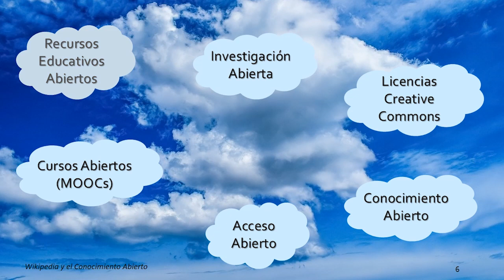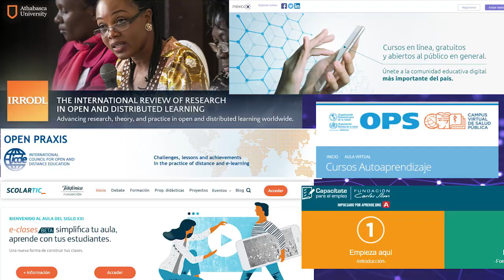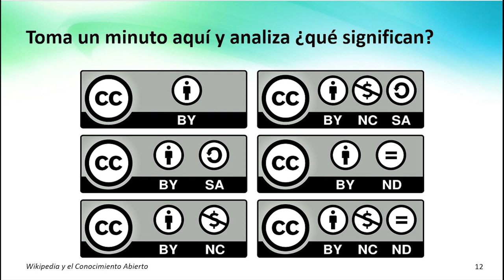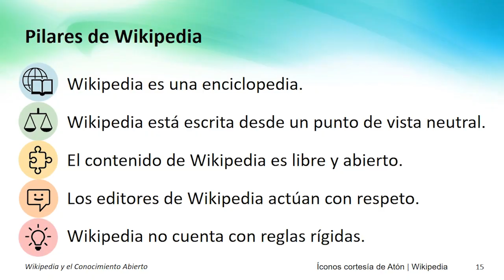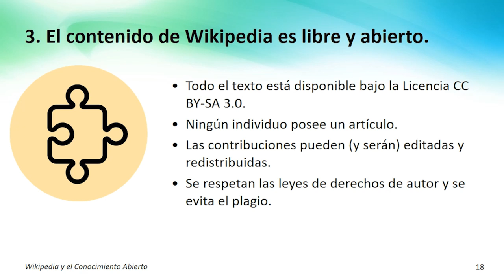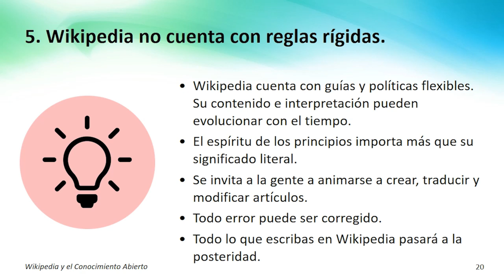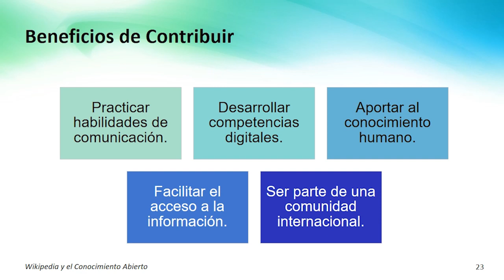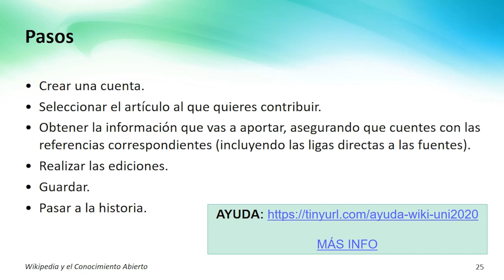Wikipedia y el conocimiento abierto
Este video se realizó basado en el material de presentación de Brenda Padilla para la WikiUniversitarios. Puedes encontrar más información al respecto y participar (los enlaces mencionados durante el vídeo también se encuentran aquí)
Este video se publica bajo licencia CC-BY-ND-NC